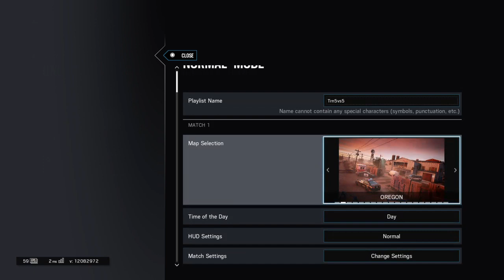Arab cup Tunisia Vs iraq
Bloody demons